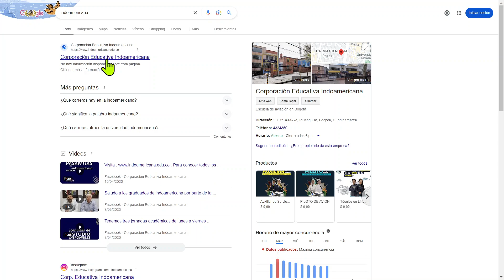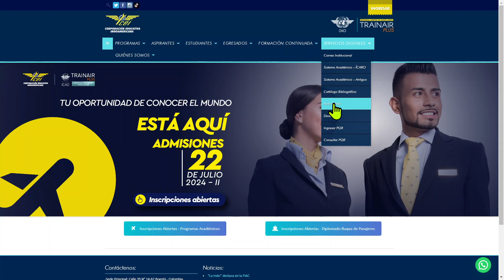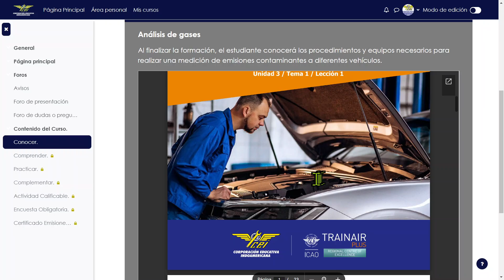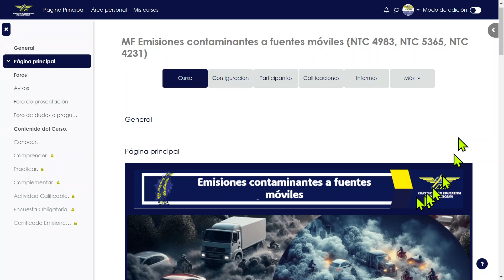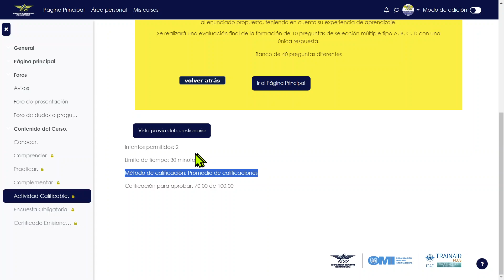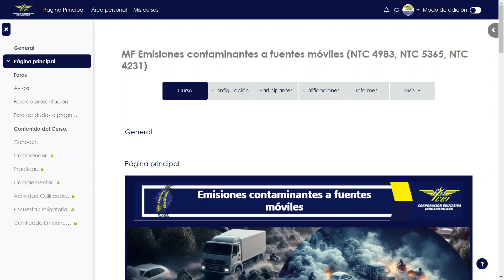Familiarización MF Emisiones contaminantes a fuentes móviles (NTC 4983, NTC 5365, NTC 4231)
Micro formación en Emisiones contaminantes a fuentes móviles (NTC 4983, NTC 5365, NTC 4231)

Institución: Corporación Educativa Indoamericana
Modalidad: Virtual asincrónico
Certificación: 8 horas
Costo: 36.000 al año 2024
Inscripciones abiertas y formación permanente